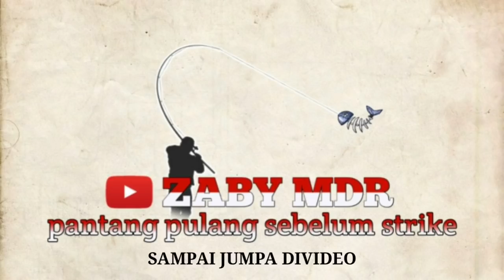Semua pemancing pasti ketagihan kalau mancing dispot ini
Assalamualaikum mas brow. Pada kesempatan kali ini saya mancing di muara spot bawah bambu. Dimana saya pernah dapat barramundi dan mangrove jack besar disini brow. Sekarang airnya agak sedikit keruh karna habis banjir besar brow. Jadi saya coba mancing dispot ini. Karna dispot ini banyak karangnya. Biasanya para ikan besar pada diam didekat karang. Makanya spot ini banyak para pemancing. Karna kalo dapat besar² brow. Umpan yang saya gunakan adalahn udang hidup. Kata teman² kalo air lagi keruh susah dimakan kalo pake umpan udang hidup. Tapi saya tetap ngeyel pake udang hidup. Setelah nunggu beberapa menit akhirnya umpan saya dimakan ikan. Awalnya saya dapat ikan tompel ukuran sedang. Sekitar jam 9 malah joran saya ditarik ikan. Pas saya tarik ternyata ikan sembilang besar.  Dan masih banyak lagi strike brow. Biar lebih jelasnya silahkan simak video sampai selesai biar tidak gagal faham brow. Terima kasih.

Lokasi : sampang madura jawa timur.